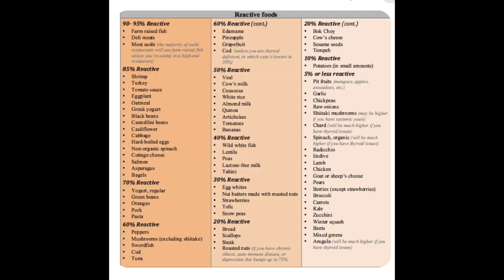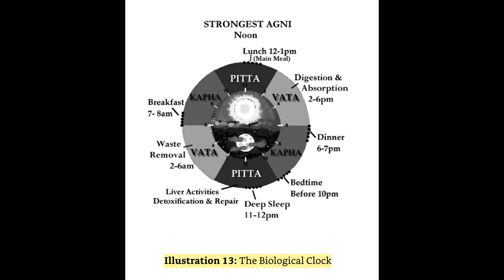3 TIPS FOR HOW I CURED MY ECZEMA FOR 7.5 YEARS!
3 THINGS THAT HEALED MY ECZEMA FOR GOOD!

0:00 Intro
2:22 Colonics
5:31 Anti-Inflammatory Diet
8:31 Liver Cleanse
9:15 Mouth Breathing
9:44 Lymphatic Drainage
11:00 Closing
12:13 Circadian Rhythm

⭐️Lymphatic drainage

BOOKS + PRODUCTS MENTIONED:
Liver flush book

The Plan Book

Angel of Water Colonics

Cartier Yellow Gold Juste un Clou Ring

I love working with brands that suit my lifestyle.